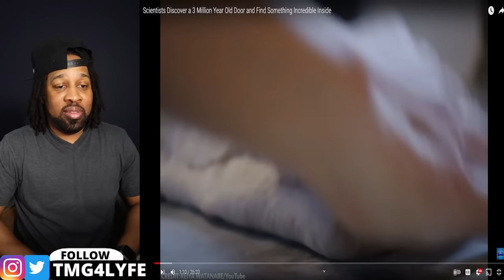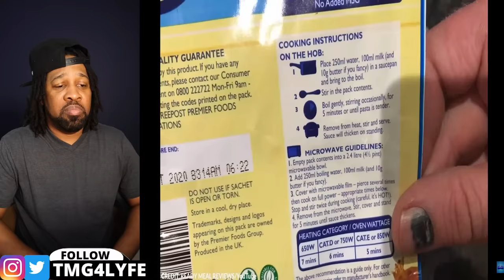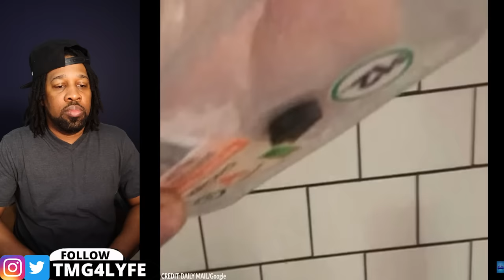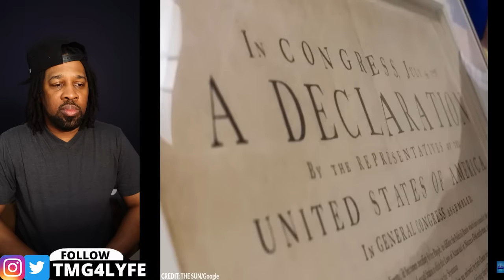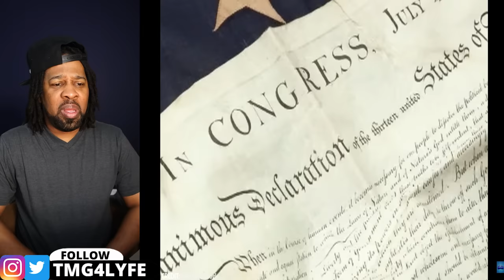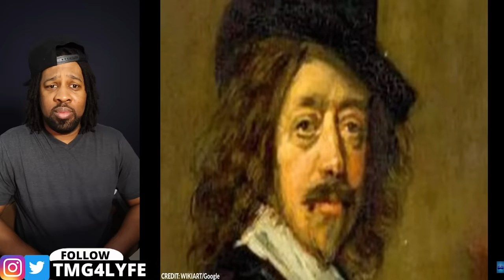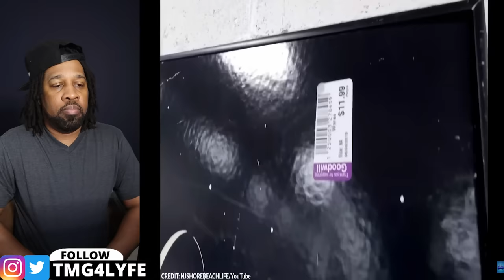Scientists Discover a 3 Million Year Old Door and Find Something Incredible Inside